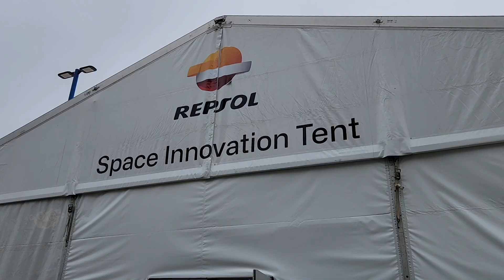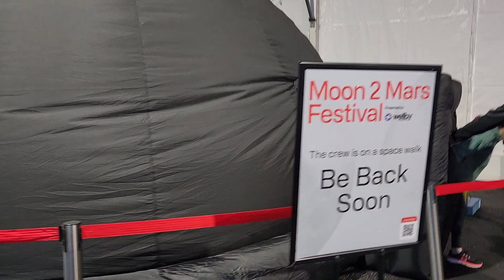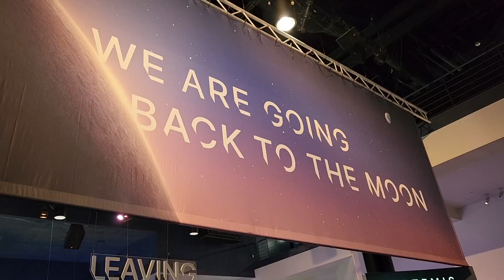2023 봄방학 여행 - Space Center Houston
봄방학을 맞아 아이들과 스페이스 센터에 다녀왔습니다. 이번 봄 방학 기간에는 특별히 Moon 2 Mars Festival이 진행중이라 더 다양하게 즐길 수 있었네요^^